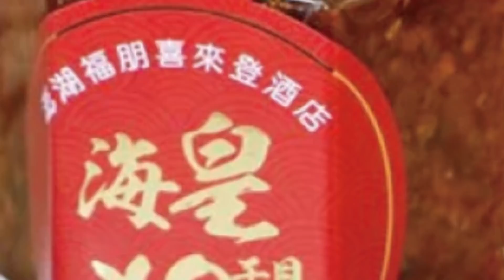【每日必看】烏國談判代表:烏俄談判有果 雙方將簽署停火協定｜美拒轉送戰機扯烏需要地面武器?賴批:國務院說謊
0:00烏國談判代表:烏俄談判有果 雙方將簽署停火協定
0:12美拒轉送戰機扯烏需要地面武器?賴批:國務院說謊